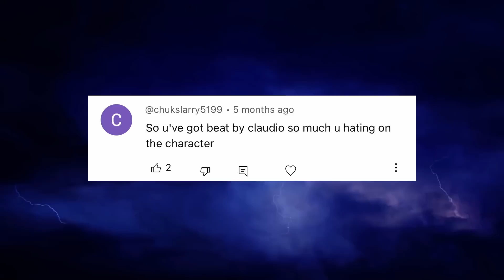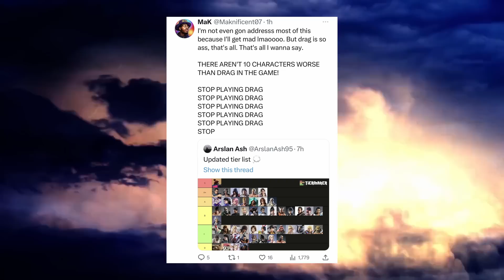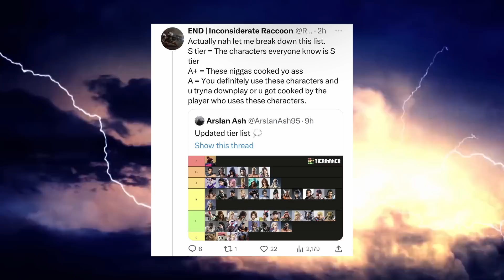"Arslan Ash is Wrong" Twitter HATES His Final Tierlist For Tekken 7 | Tekken 8